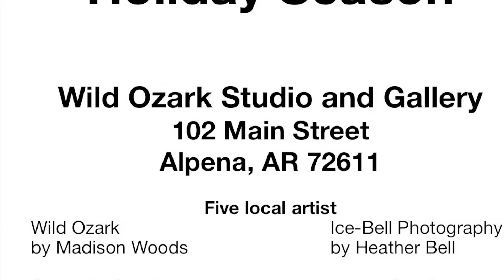Shop Small Shop Wild Ozark Studio and Gallery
Wild Ozark Studio and Gallery
102 Main Street
Alpena, AR 72611

Five local artist
Wild Ozark by Madison Woods
Ice-Bell Photography    by Heather Bell
Coquette Creations by David and Karen Anderson
Judy’s Creations     by Judy Anderson